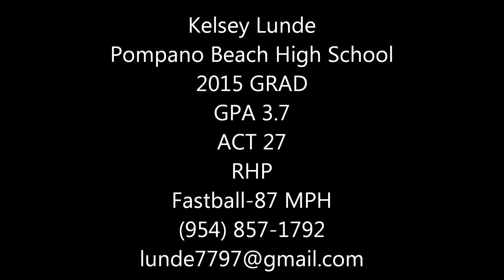Kelsey Lunde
South Florida High School Pitching Prospect